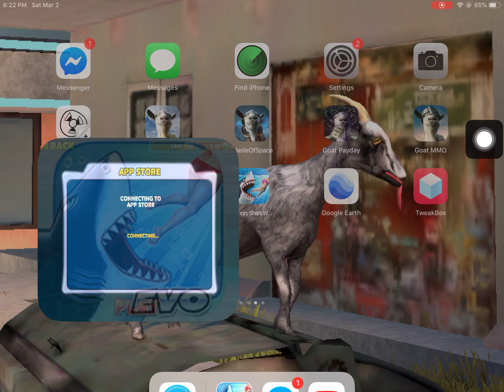Hungry shark hack